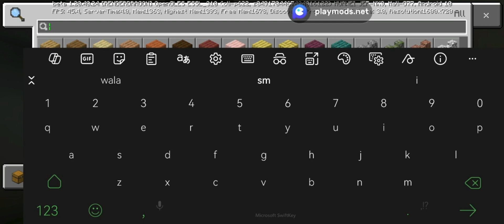UPDATE OF AYALA MALLS LORGE